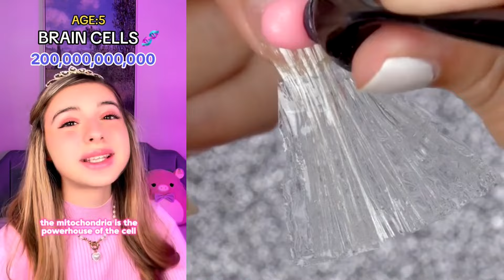👩‍🦰 NAIL ART STORYTIME TIKTOK ✨ Regal Nails @Brianna Mizura || POVs Tiktok Compilations #03